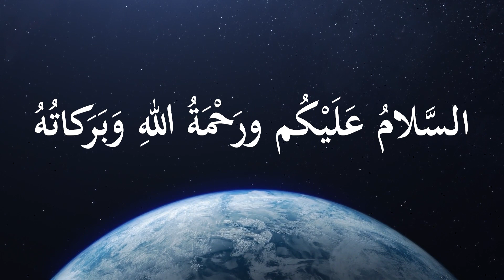АЛЛОҲ ТАОЛО МУСУЛМОНЛАРГА ФАЛАСТИННИ ҚУТҚАРИШ УЧУН БИРЛАШГАН УММАТ БЎЛИШЛАРИНИ НАСИБ ЭТСИН!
Қўшимча маълумот учун қуйидаги расмий сайтларимизга ҳам мурожаат қилишингизни сўраймиз: | Qo‘shimcha ma’lumot uchun quyidagi rasmiy saytlarimizga ham murojaat qilishingizni so‘raymiz: